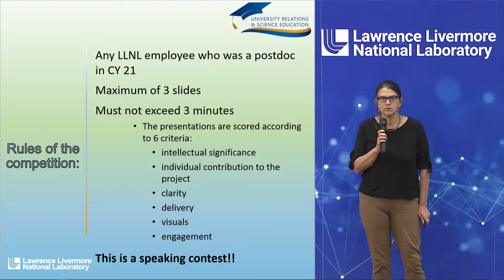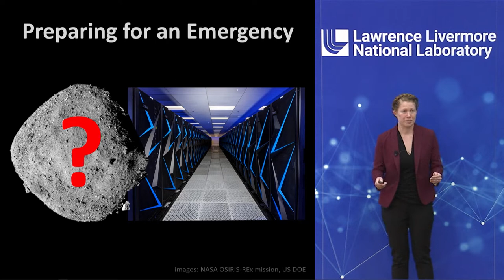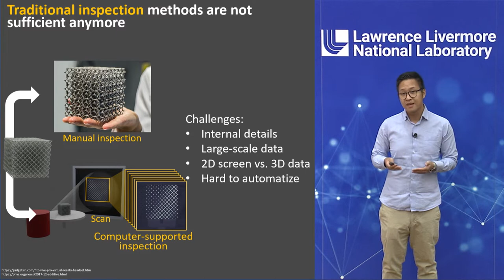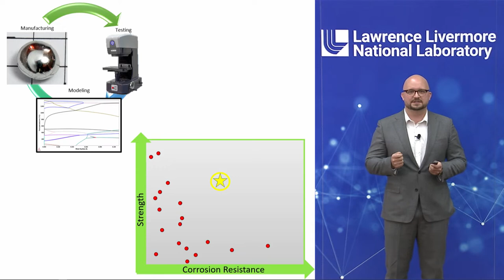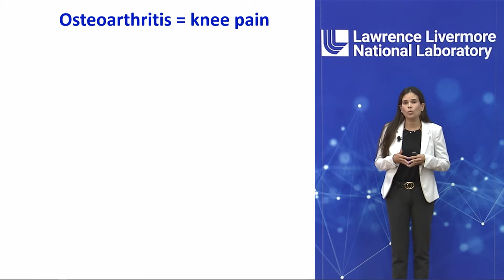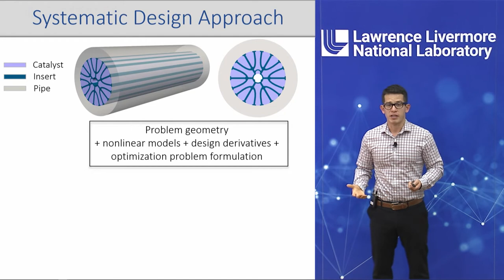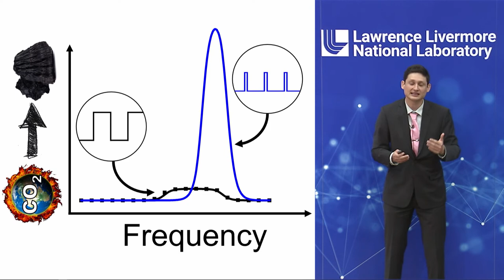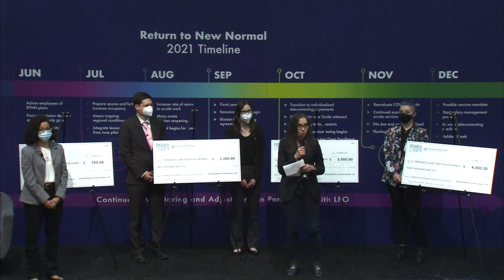2021 Research SLAM!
This annual contest awards the best three-minute research presentation given by an LLNL postdoc. Postdocs learn to clearly explain the motivation, results, and significance of their research to a non-specialty audience and a panel of judges.

IM: 1062550